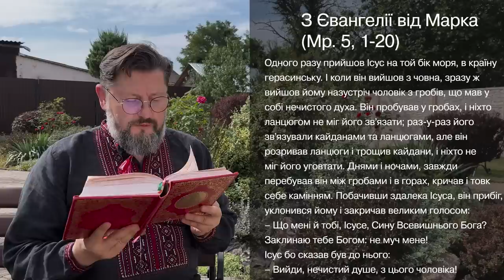Євангеліє від Марка 5, 1 – 20 ▪ Слово Боже на сьогодні / Новий Завіт ▪ о. Віталій Храбатин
на четвер / 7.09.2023 / з Євангелії від Марка 5, 1 – 20

00:00:01 - Владико, і Господи Ісусе Христе, Боже наш, що учням своїм святим, і славним, і чистим апостолам сказав: Пророки і праведники многі жадали бачити те, що ви бачите й не бачили і чути те, що чуєте ви, і не чули. Благословенні очі ваші, які бачать і вуха ваші, які чують. Нас удостой, святу Євангелію Твою чути і діяти у згоді із нею, молитвами Твоїх святих. Амінь.

00:00:30 - Одного разу прийшов Ісус на той бік моря, в країну герасинську. І коли він вийшов з човна, зразу ж вийшов йому назустріч чоловік з гробів, що мав у собі нечистого духа. Він пробував у гробах, і ніхто ланцюгом не міг його зв'язати; раз-у-раз його зв'язували кайданами та ланцюгами, але він розривав ланцюги і трощив кайдани, і ніхто не міг його уговтати. Днями і ночами, завжди перебував він між гробами і в горах, кричав і товк себе камінням.Побачивши здалека Ісуса, він прибіг, уклонився йом і закричав великим голосом:
– Що мені й тобі, Ісусе, Сину Всевишнього Бога? Заклинаю тебе Богом: не муч мене!
Ісус бо сказав був до нього:
– Вийди, нечистий душе, з цього чоловіка!
І спитав його:
– Як тебе звати?
Той відповів:
– Леґіон – мені ім'я, багато бо нас!
І благав його вельми, щоб не виганяв їх з краю.
А було там на узгір'ї велике стадо свиней, що там паслося. І стали його просити:
– Пошли нас у ті свині, щоб ми ввійшли в них.
І він їм дозволив. І, вийшовши, нечисті духи ввійшли у свиней, і кинулось стадо, яких дві тисячі, з кручі в море та й утопилось у морі. Пастухи втекли й розповіли про те в місті та по селах; і вийшли люди побачити, що сталося. Приходять вони до Ісуса й бачать біснуватого: сидить він одягнений, при умі, – той, що мав у собі леґіон, – і злякалися. Розповіли їм очевидці, як воно сталося з біснуватими і зі свиньми. І просили його, щоб вийшов з їхніх околиць.
Коли він сідав у човен, біснуватий став його просити, щоб бути з ним. Ісус йому не дозволив і сказав до нього:
– Іди до свого дому, до своїх, і повідай їм, що Господь зробив для тебе і як змилосердився над тобою.
Пішов він і став проповідувати у Десятимісті, що зробив йому Ісус, і всі дивувалися.

00:01:29 - пояснення уривку [Євангеліє від Марка 5, 1 – 20]

Поширюйте відео!

Україна молиться!